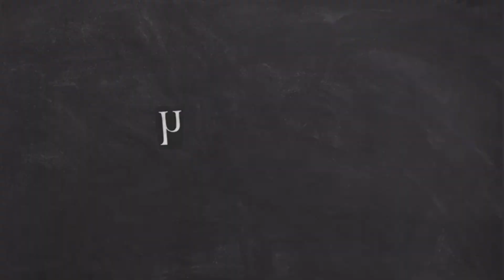Diwali vlogs: Tihar ko second day || Jhilimili Jhilimili dewsurey |First time life ma selroti banako